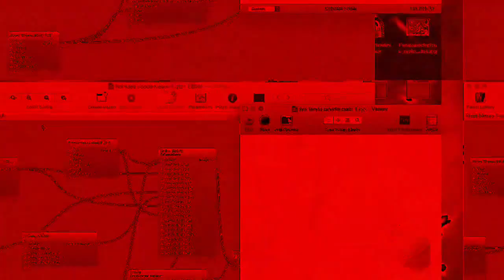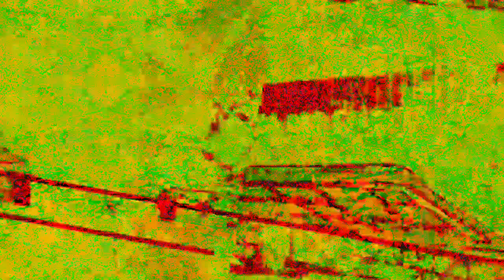[EPILEPSY WARNING] Movie 22 12 18 05h08m55s